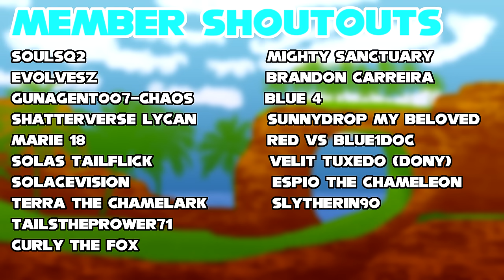Movie Sonic Meets Boom Amy [Feat: Boom Sonic] (VR Chat)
Movie Sonic travels to Boom Sonic's universe, but during his arrival he meets a pink hedgehog known as Boom Amy. Boom Amy seems to be intrigued by Movie Sonic's appearance!

💙Channel Description💙

💙Social Media💙

💙Futuristic Friends💙

💙Special Thanks💙

💙Music Used💙